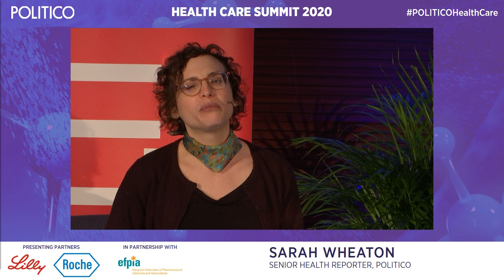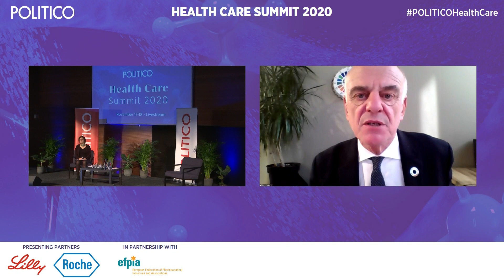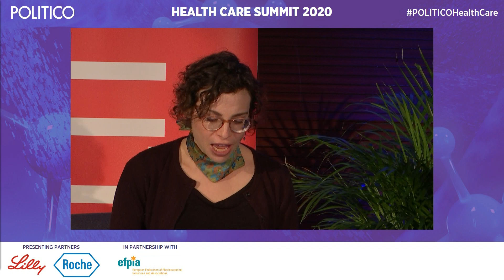Opening interview with David Nabarro, envoy on COVID-19 to the WHO | POLITICO's Health Care Summit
Interview with David Nabarro, co-director of the Imperial College Institute of Global Health Innovation and special envoy on COVID-19 to the director general, World Health Organization